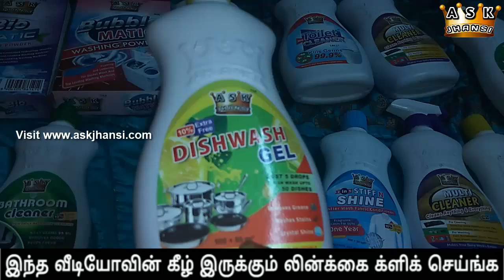எலக்ட்ரிக் சேண்ட்விச் மேக்கர் & OTG ஓவன் பரிசை வெல்லுங்கள்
ஆர்டர் செய்தால் இலவசமாக டோர் டெலிவரி செய்து விட்டு தொகை பெற்றுக் கொள்வார்கள்.

and still growing... Join Our FB Group